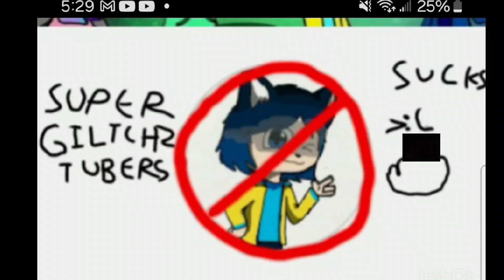BlueStone Is A Worst User Ever See